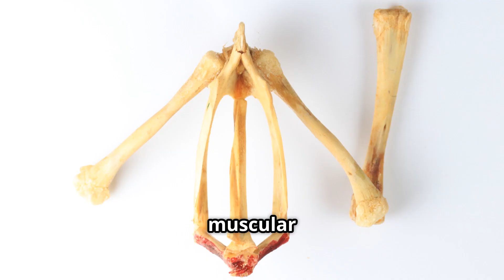Secrets of Frogs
They leap, croak, and thrive in some of the most surprising environments on Earth. Frogs are among the oldest and most adaptable creatures alive today, having survived for over 200 million years. But behind their playful jumps and familiar croaks lies a hidden world filled with secrets, resilience, and wonder.

In this documentary, WildSignal explores the fascinating world of frogs. From the still waters of quiet ponds to the lush depths of tropical forests, frogs have evolved to master both water and land. They are living links between two worlds, carrying clues to how life has endured across the ages.

Discover the extraordinary journey of their life cycle, where fragile eggs hatch into tiny tadpoles before undergoing one of the most dramatic transformations in the animal kingdom. Watch how frogs use their powerful voices to call for mates, defend territories, and create nighttime symphonies that echo through wetlands and rainforests.

Frogs are masters of survival. Some blend seamlessly into their surroundings with camouflage, while others wear bright warning colors that signal danger. They leap astonishing distances, climb trees with sticky pads, and swim with grace and speed. From rainforests to deserts, mountains to backyards, frogs have found ways to thrive in nearly every corner of the planet.

But frogs are also vulnerable. As indicators of environmental health, they are often the first to be affected by changes in climate, pollution, and habitat loss. Their survival is not just their story — it is a reflection of the ecosystems they inhabit, and a reminder of the delicate balance that sustains life on Earth.

Join us as we reveal the secrets of frogs — their songs, their struggles, and their surprising resilience. These remarkable amphibians may be small, but their story is vast, ancient, and essential to the world we share.